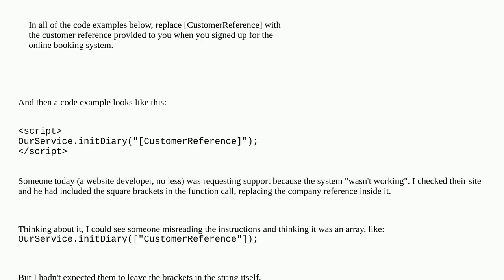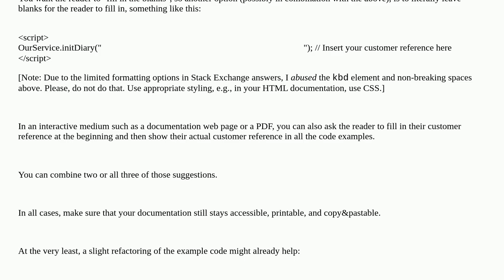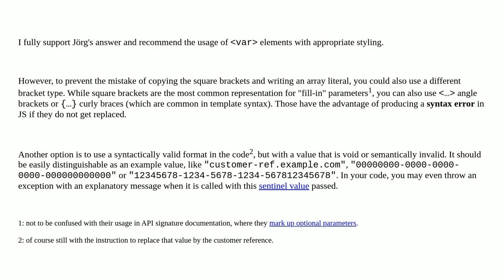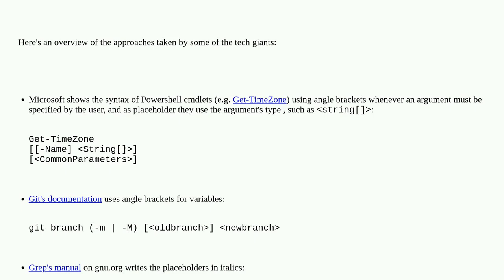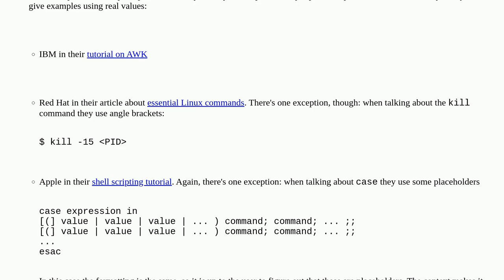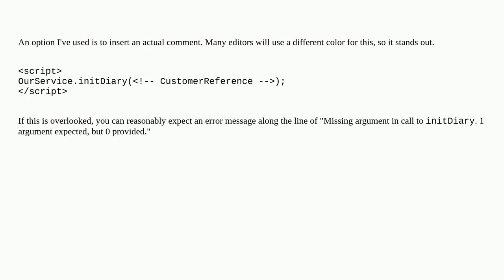Softwareengineering: What are better ways of indicating "insert actual value in place of the plac...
What are better ways of indicating "insert actual value in place of the placeholder value" in documentation?

A special thanks goes out to the awesome community

  code-sample documentation sample